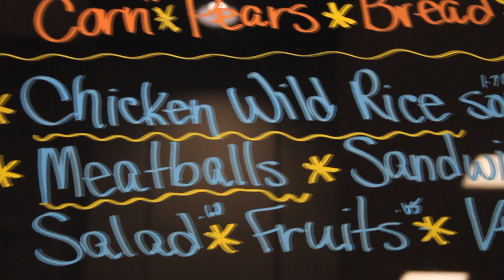Buffalo High School: Chicken.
Students and faculty at Buffalo High School weigh in with their opinion on a certain breed of poultry. Video by Samantha Sansevere and Maggie Walstrom